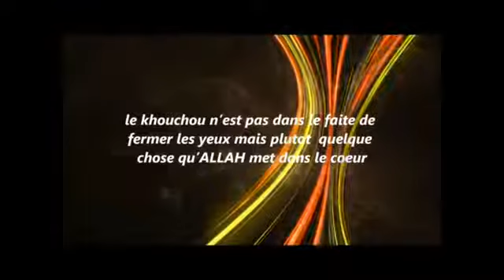Fermer les yeux durant la priÃ¨re Cheikh Al Fawzan